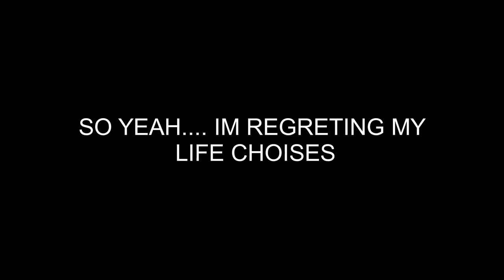ARE WE IN 2015? | Happy Wheels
WHATS UP GUYS!! Also follow the socials down below. AND REMEBER, WHEN IN DOUBT. TENDIE OUT!!